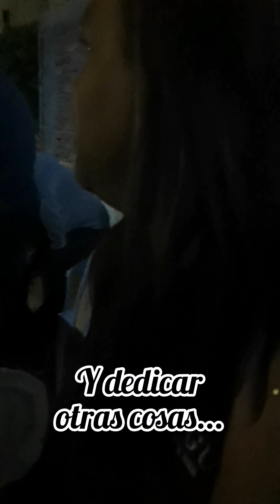Etapas de una fiesta tipo algo tranqui